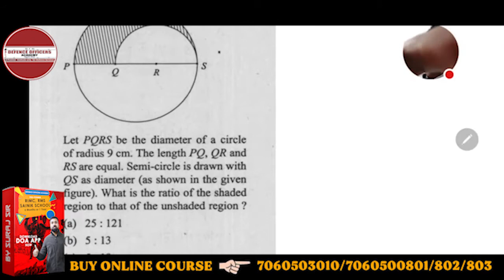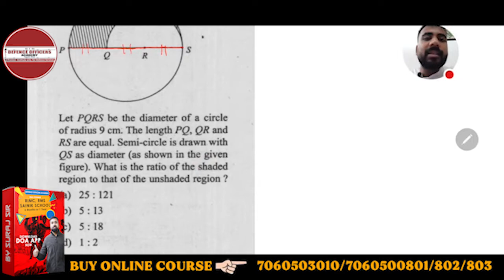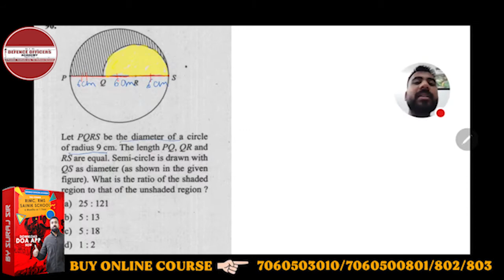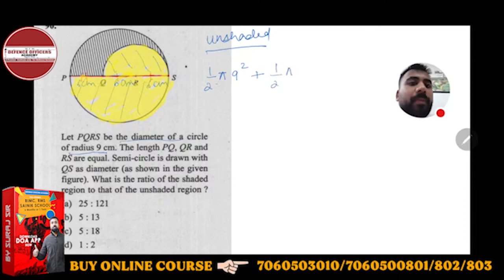Let PQRS be the diameter of a circle of radius 9cm. The length PQ,QR and RS are equal.